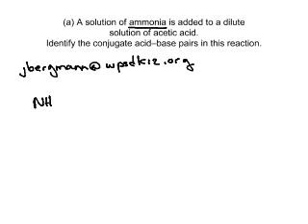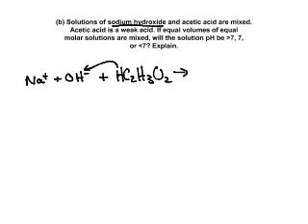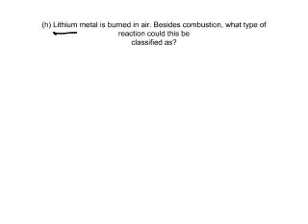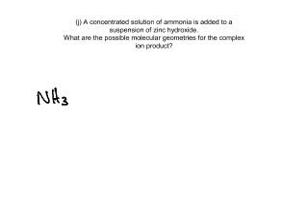Predicting Products in AP Chemistry Reactions Part 1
This is based on a Flinn Scientific Questions posted on or around 2008